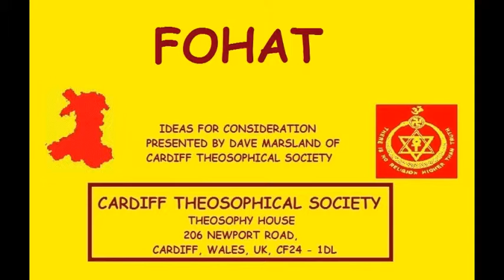Theosophy:- Fohat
Fohat presented by Dave Marsland of Cardiff Theosophical Society.